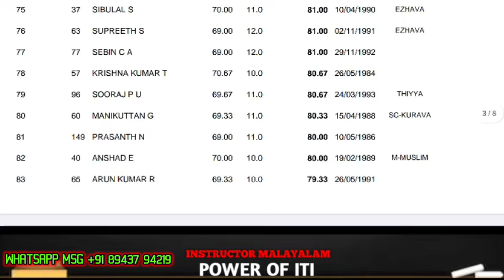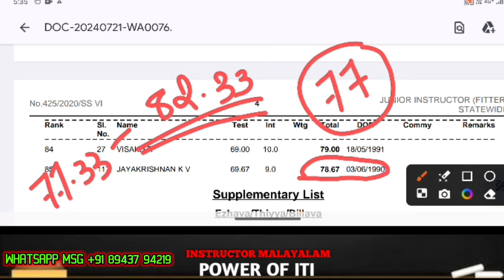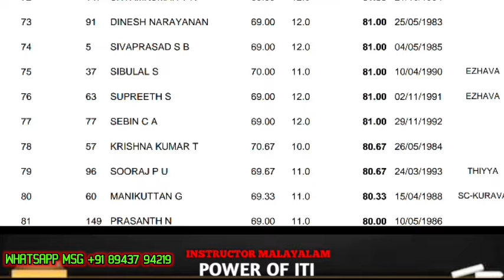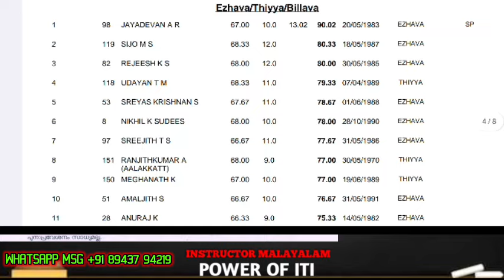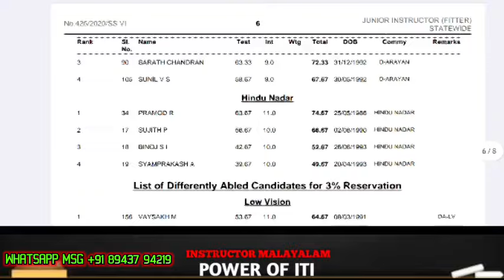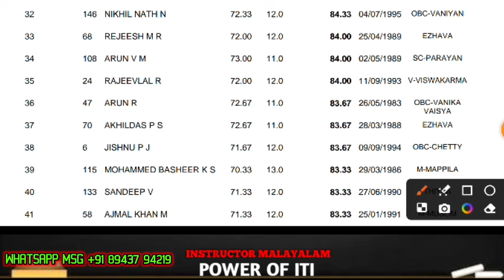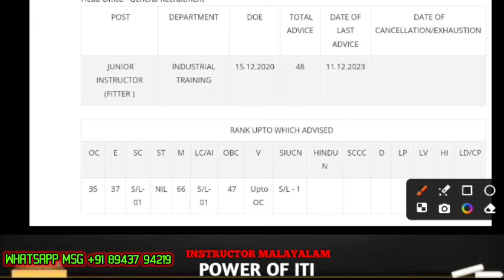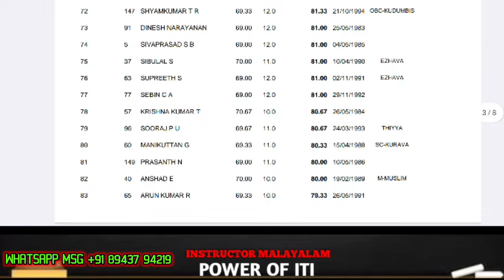TRADESMAN FITTER RANKLIST EXPECTATIONS